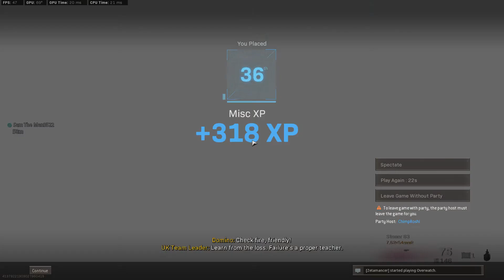Ultra instict chicha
watch as chicha finally becomes a true gamer and doesnt drag us back to the lobby 3 seconds into a match of warzone.